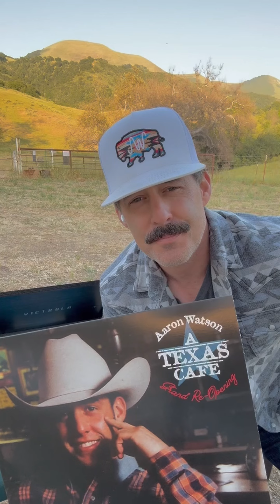Track 5 - Old Man Walker's Property (A Texas Cafe)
Track #5 - “Old Man Walker's Property”